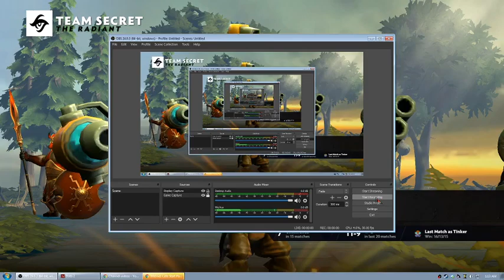Dota2 gameplay 2v2 BetGame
Tinker and Mars VS Gyrocpoter and Bloodseeker